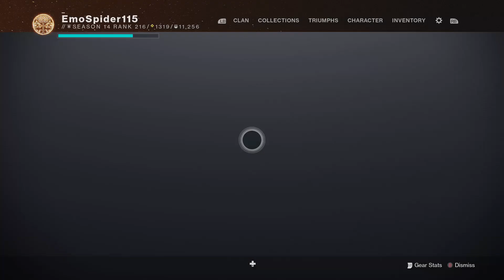Highlight: Destiny 2 Road to affiliate,Iron Banana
The 2nd highlight from my latest stream cutting out the Searching in Orbit. Enjoy the footage and don't forget to like and subscribe to see more PvP gand footage, why not stop by and drop me a follow so you too can join in the fun.